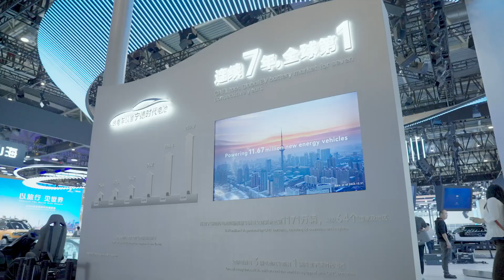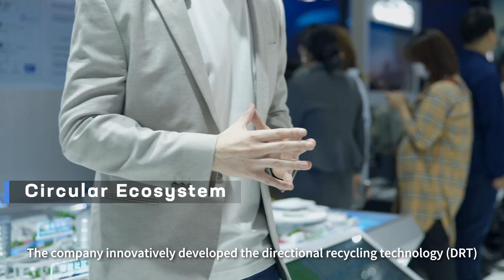Powering a Greener Tomorrow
🌏 Being green is not just a trend; it's CATL's mission! Zero-carbon factories, circular ecosystems, zero-carbon electricity, and more are the core of CATL's commitment to a clean and sustainable future.
✅ CATL aims to be carbon neutral in its core business by 2025 and the entire battery value chain by 2035. Yes, CATL is leading the way to a greener future! 🚀
👀 Want to know how CATL achieves this? Follow our video to see how we are using technology to build a sustainable zero-carbon world.